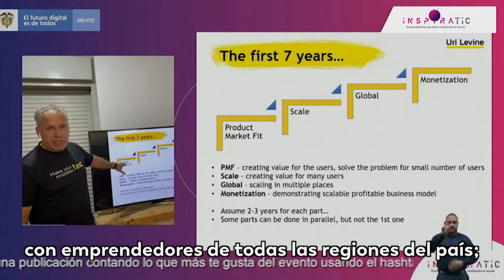En nuestra trivia semanal: ¿sabes qué es Networking?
Como todas las semanas, compartimos estas sencillas preguntas sobre algunos términos del mundo digital que a veces desconocemos.